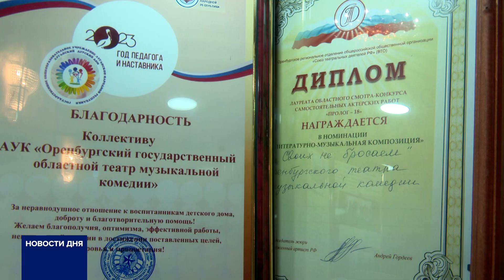МУЗЕЙ ТЕАТРА МУЗЫКАЛЬНОЙ КОМЕДИИ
В Оренбургском театре музыкальной комедии открылся музей. Его создание стало возможным благодаря Президентскому гранту. В экспозиции самые ценные экспонаты.